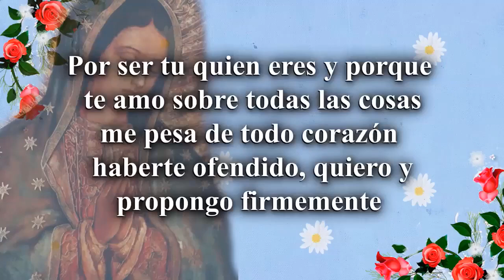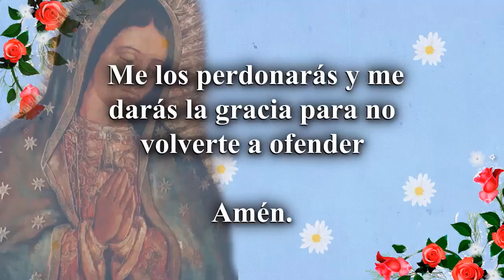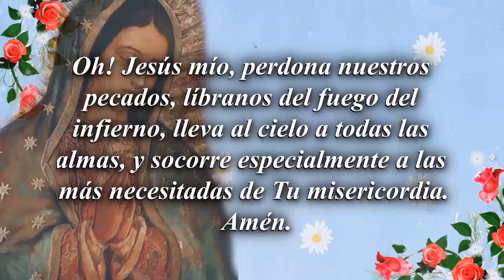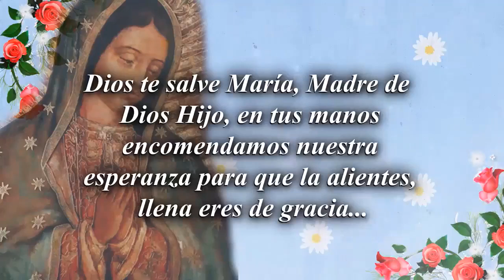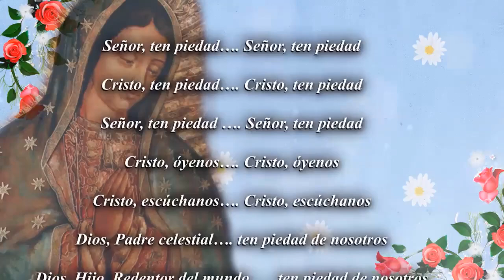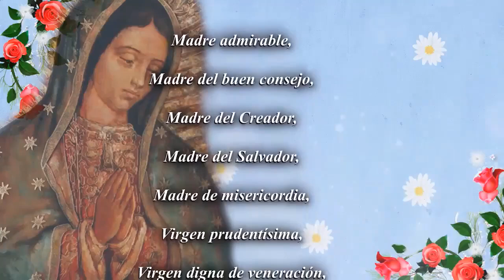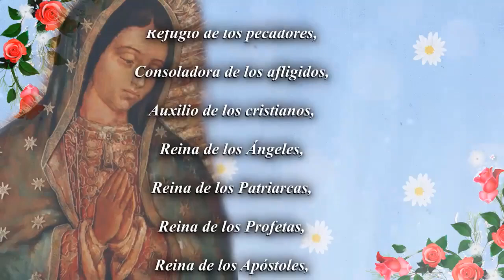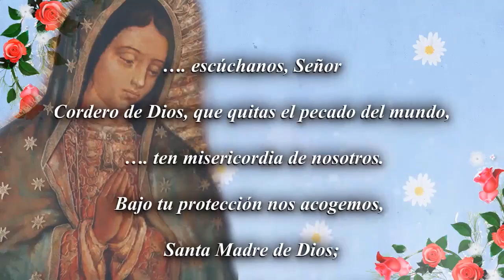Rosario por los enfermos, consuela a quienes gritan por sus Dolores; intercede por los que Sufren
ORACIÓN POR LOS ENFERMOS
A JOSE GREGORIO HERNANDEZ..

 Ya que durante tu Vida Terrena mostraste un gran Amor por
Los enfermos y Afligidos, escucha nuestros ruegos e intercede ante el
Padre misericordioso por los que
Sufren .

Asiste desde el cielo a todos los enfermos del mundo; sostiene a
quienes han perdido toda esperanza
de curación; consuela a quienes gritan
o Lloran por sus Tremendos Dolores;
Protege a quienes no pueden atenderse o medicarse por falta de recursos materiales o ignorancia;

alienta a quienes no pueden reposar porque deben trabajar;
Alivia a quienes buscan en la cama una posición menos Dolorosa;
Acompaña a quienes pasan las noches insomnes; visita a quienes ven que la enfermedad frustra sus proyectos; alumbra a quienes pasan una "Noche Oscura"

Y Desesperan; toca los miembros y músculos que han perdido movilidad; ilumina a quienes ven tambalear su fe y se sienten atacados por dudas que los atormentan;
Apacigua a quienes se impacientan viendo que no mejoran; calma a quienes se estremecen por dolores y calambres; concede paciencia, humildad y constancia a quienes se rehabilitan;

Devuelve La Paz y la alegría a quienes se
Llenaron de angustia; disminuye los padecimientos de los más débiles y ancianos;
Vela junto al lecho de los que perdieron el conocimiento; guía a los Moribundos al Gozó Eterno;

conduce a los que más lo necesitan al encuentro con Dios; y Bendice abundantemente a quienes los asisten en su dolor, los consuelan en su angustia y los protegen con caridad.
Amén.